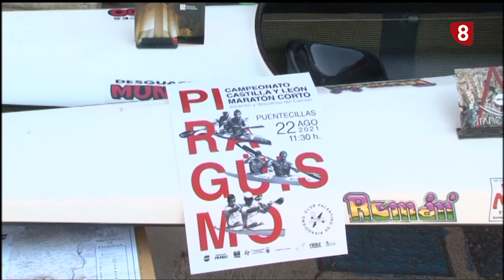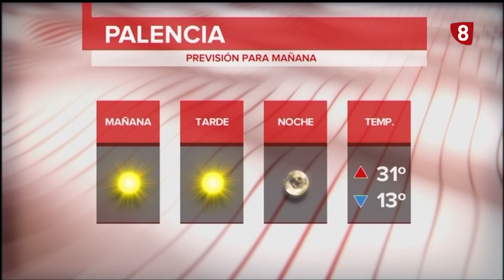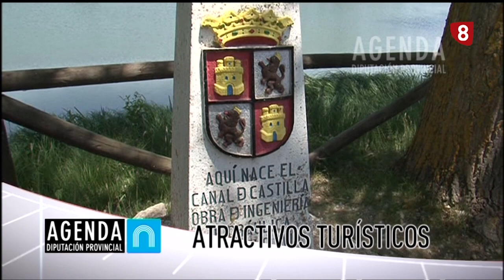Noticias 20:00h (20 agosto de 2021) La 8 Palencia CyLTV